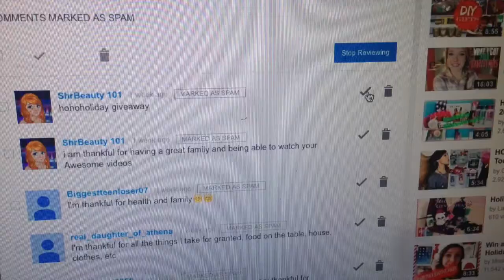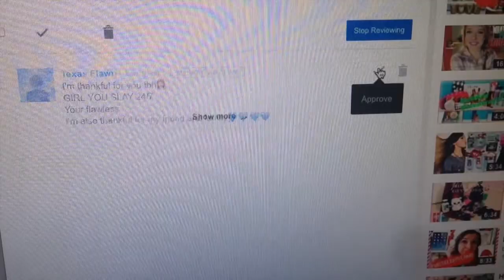DIYs & Iced Lattes! VLOGMAS#14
Hey y'all its Audrey after hours!!